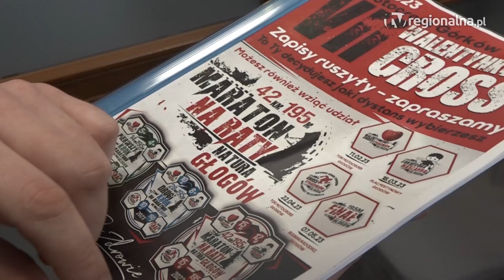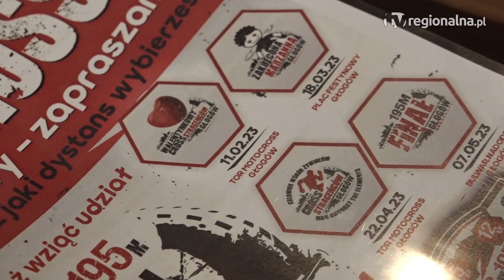GŁOGÓW. Maraton będzie można pokonać na raty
Jerzy Górski zaprasza mieszkańców regionu do przebiegnięcia maratonu na raty. Wystarczy wziąć udział w trzech przedsięwzięciach i uzbierać potrzebne kilometry. Satysfakcja będzie nieoceniona.